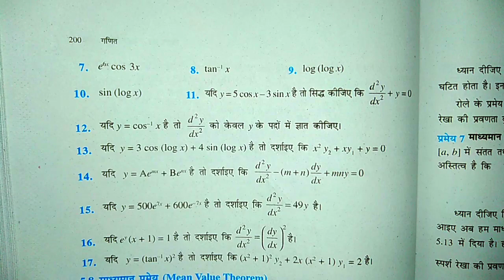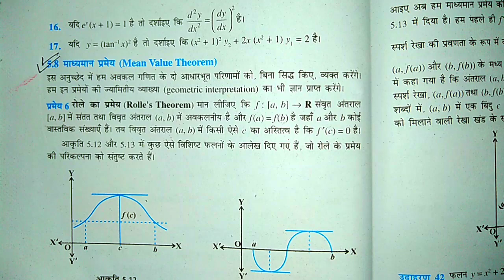Continuity सातत्य तथा अवकलनियता,/Class 12 Maths Chapter 5 (Ex-5.7), Differentiability in (Hindi)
टॉपर्स का Proof यहाँ देखे-

Continuity, how to solve Continuity, Class 12 Continuity, satty kaise nikalte hai, santt kab hota hai, संतत कब होता है, संतत कैसे निकलते है, How to solve संतत, कैसे निकलते है संतत, संतत कब होता है cla, अवकलन, सततता, प्रस्नवल 5, सततता को कैसे हल करे
12th continuity and differentiability in hindi,